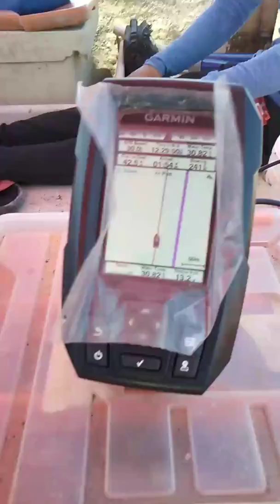harimau malaya 20kg One Fathom Bank OFB (N)